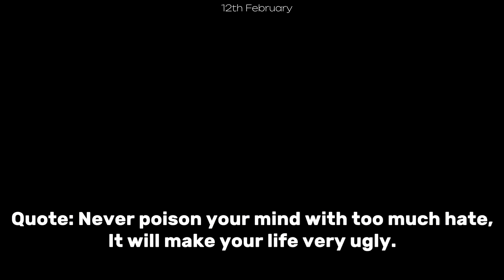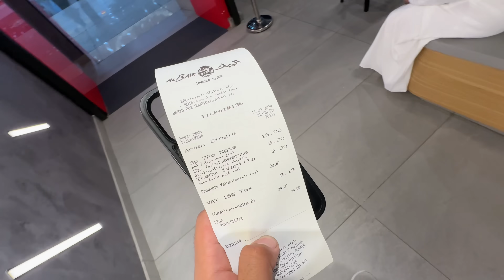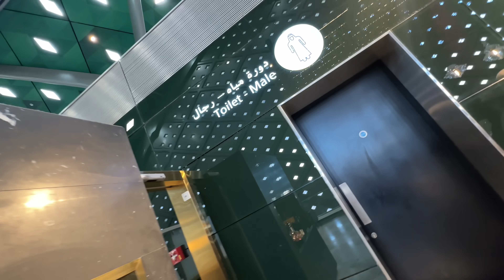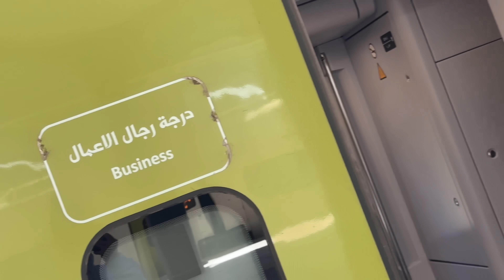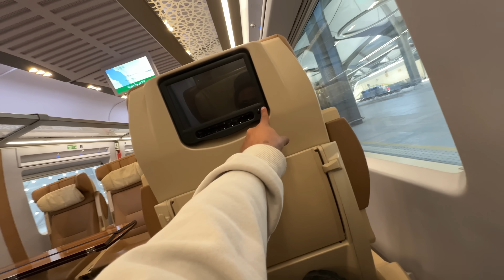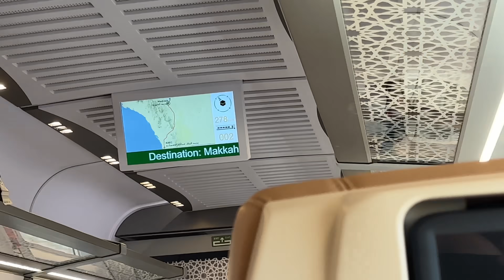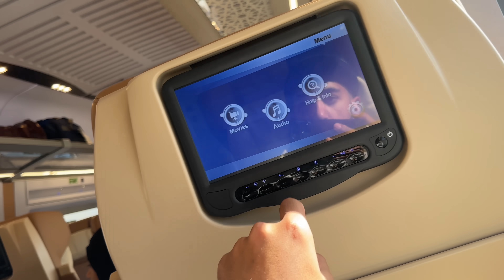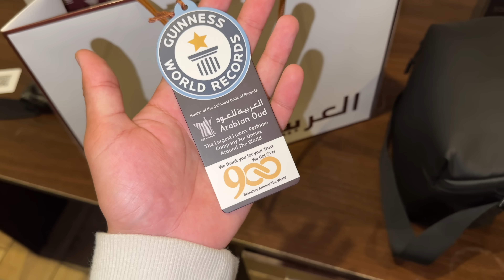Last day of umrah🥹 Gar walu k liye special chezai li😍